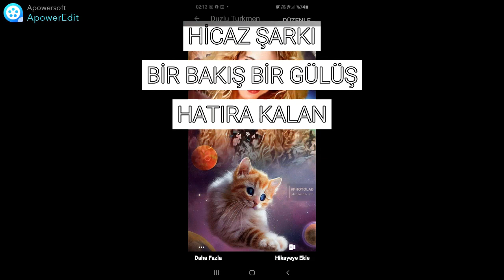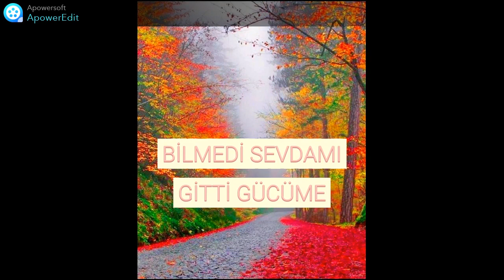HİCAZ ŞARKI - BİR BAKIŞ , BİR GÜLÜŞ HATIRA KALAN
BESTE VE GÜFTE : ÖZGÜL TEZBAŞARAN, NOTASYON - VİDEO VE SESLENDİRME : NACİ TUNÇEL